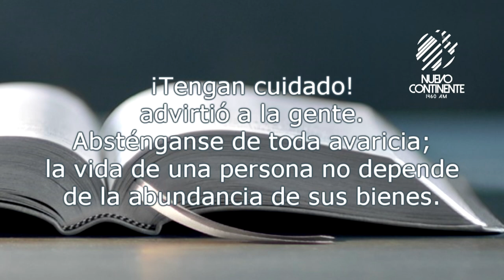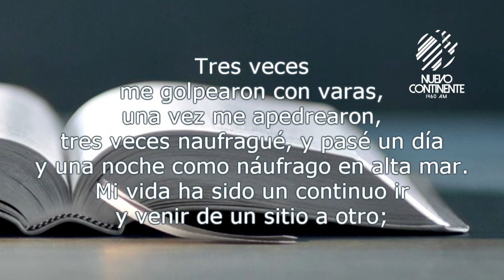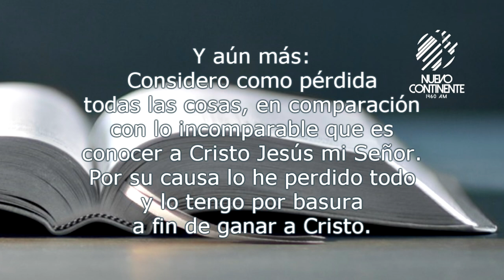La felicidad es una elección - Reflexión con Delson Morales | Emisora Nuevo Continente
▹Reflexión con Delson Morales para este viernes 24 de julio de 2020